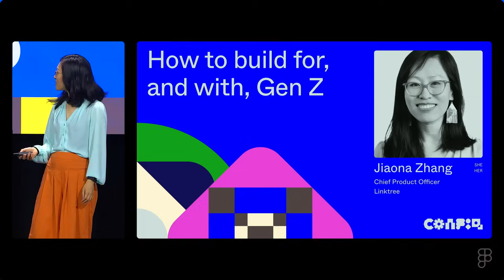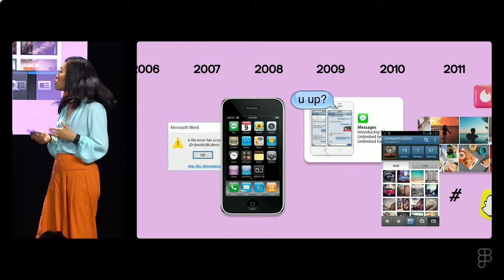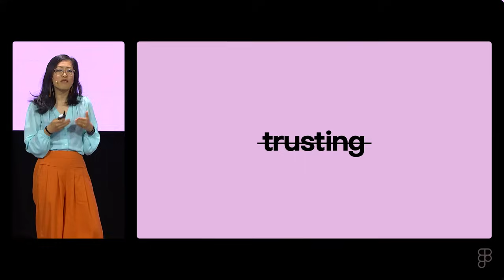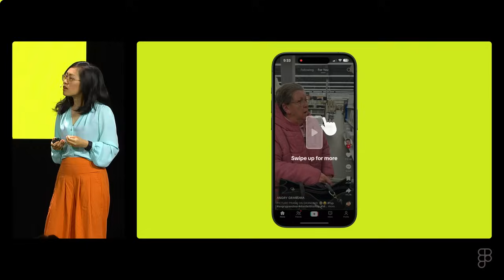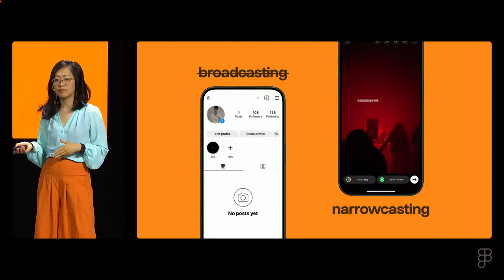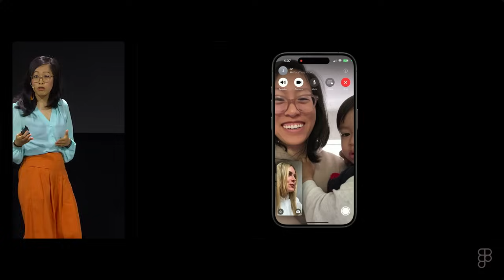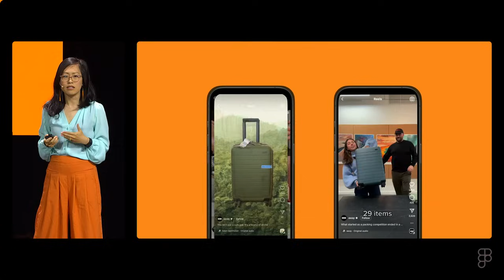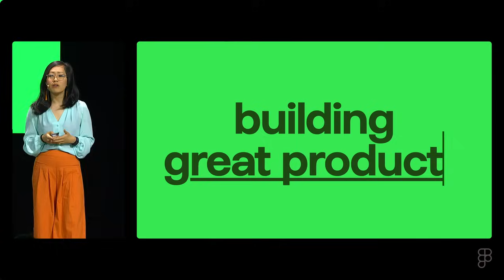Config 2024: How to build for, and with, Gen Z (Jiaona Zhang, CPO, Linktree) | Figma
Config 2024: How to build for, and with, Gen Z (Jiaona Zhang, CPO, Linktree)

Gen Z are the first truly digitally native generation. Having grown up in a world of hyper-connectivity, personalization and overstimulation, they have radically different expectations of products. On the one hand, there is less tolerance for friction than ever before, while on the other, there is an appreciation of a more ‘low-fi’ approach to building in public. From consumer and enterprise products to marketplaces and games, we’re seeing a transformational shift in the interfaces and stories that resonate. Join Linktree CPO Jiaona “JZ” Zhang to learn how product leaders at every stage are thinking about building with, not just for, Gen Z.

Featuring: Jiaona Zhang, CPO, Linktree